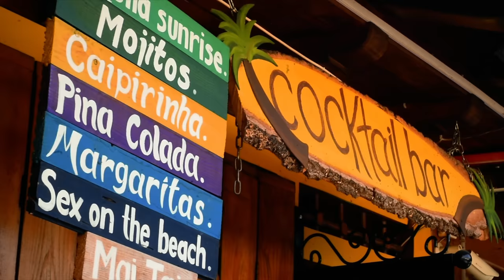Goni - Helem Prod. VIZION RECORD's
👉🏼 Turn on the 🔔 to be notified for all the new songs

🎵Prod. VIZION RECORD'S
✔️ Published by : Goni Official
🎥 Video by: Hadis Haxhillari